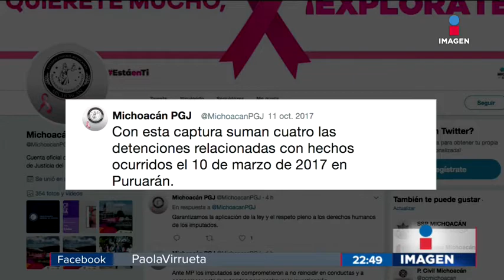Alcaldesa acusada de homicidio | Noticias con Ciro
La alcaldesa María Gisela Vázquez Alanís, es acusada de participar en un homicidio cometido en agosto de 2017, aunque ya había sido vinculada con un asesinato en marzo del mismo año.